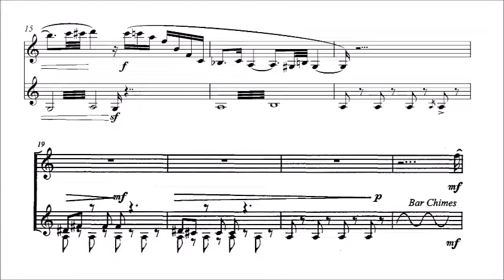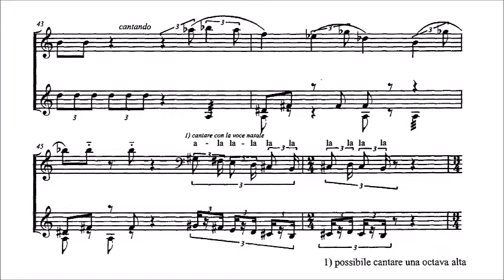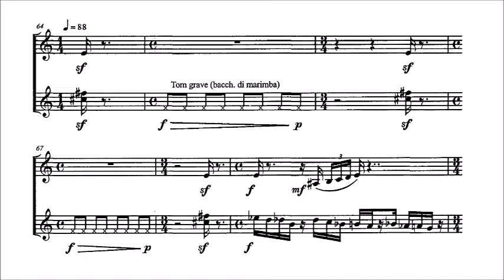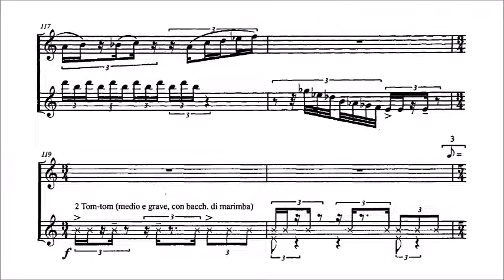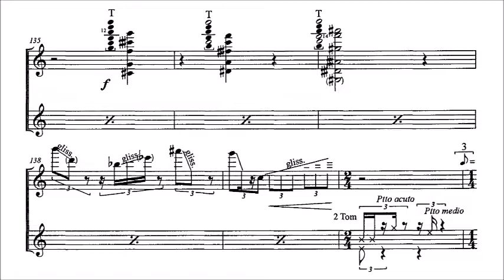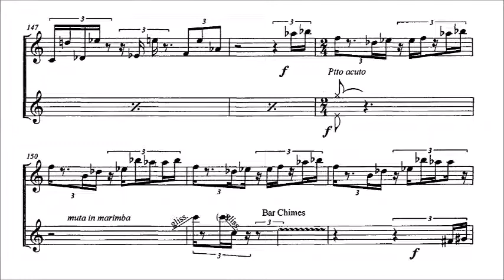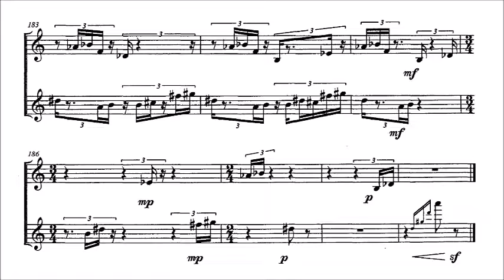Ghenadie Ciobanu (*1957): "From songs and dances of melancholic moon" no. 3 (2000) with score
"Din cântecele şi dansurile lunii melancolice" nr. 3 pentru clarinet şi percuţie (2000)

"From songs and dances of melancholic moon" no. 3 for clarinet and percussion (2000)

played by Mihail Coreţchi & Ludmila Amelina

recorded in Bucharest, Studioul de concerte "Mihail Jora" (May 28, 2002 - Săptămâna Internaţională a Muzicii Noi XII)